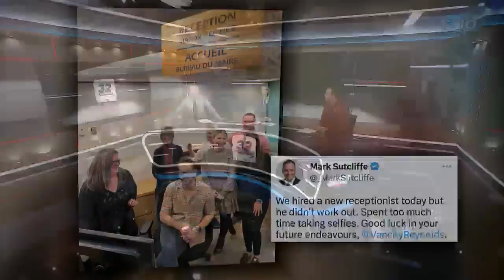How Does Ryan Reynolds Not Win The Bid For Senators? | 32 Thoughts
On this edition of 32 Thoughts, Elliotte Friedman and Jeff Marek discuss the latest on the bid for the Ottawa Senators, which NHL teams could be playing games in Australia next year, why Saginaw will host the Memorial Cup, and more.